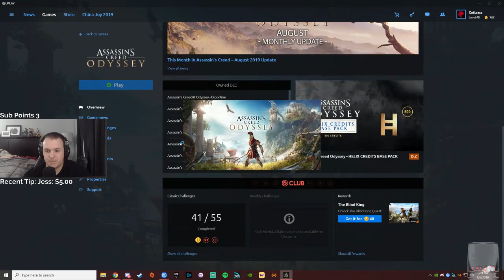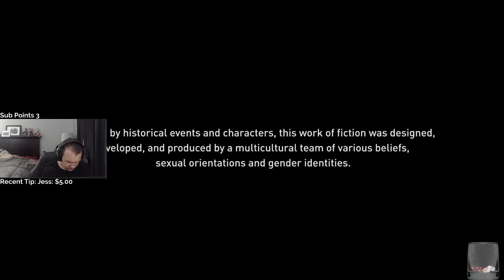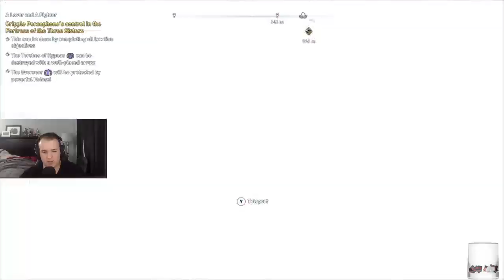Let's Play Assassin's Creed Odyssey - Fate of Atlantis DLC with Cattsass - Episode 4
______________________________________________________________________________________________________________________________________ Cattsass checks out Assassin's Creed Odssey Legacy of the First Blade DLC for the first time.